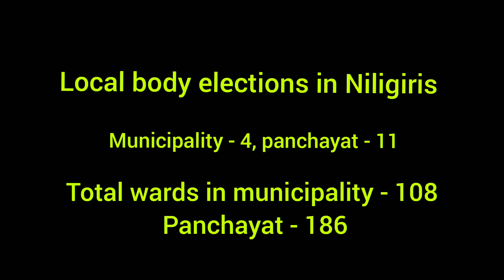LOCAL BODY ELECTION # NILGIRIS #